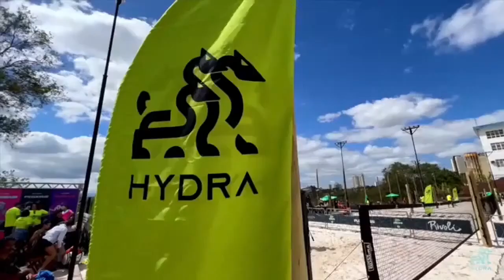2º Team Cup Caio e Marília X Fabrizio e Fabiana